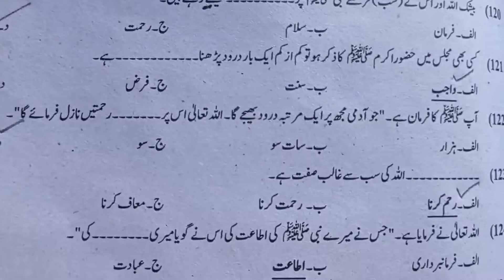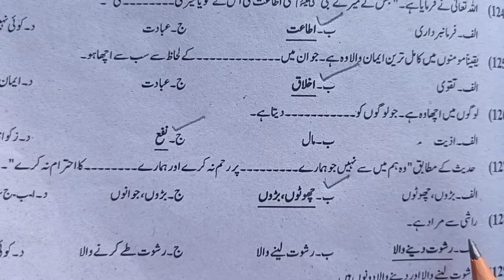Top Most Important MCQS About Class 9th Step By Step Part #9 For Tests•Islamiat Class 9 MCQS Sekhna